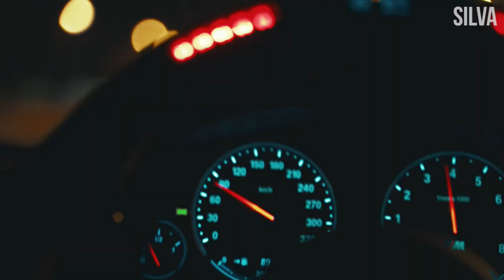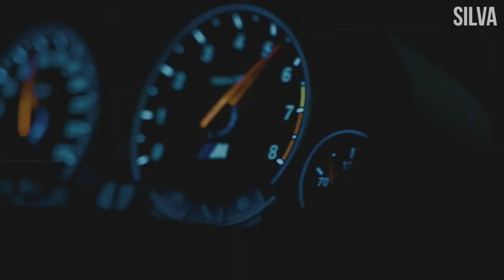Alexandra Stan - Mr. Saxobeat (VERVGE & ALMO$T Remix)